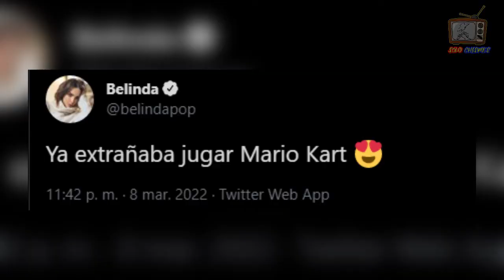BELINDA revela que CONSERVA su AMOR por CHRISTIAN NODAL